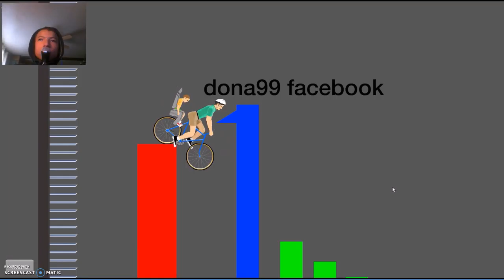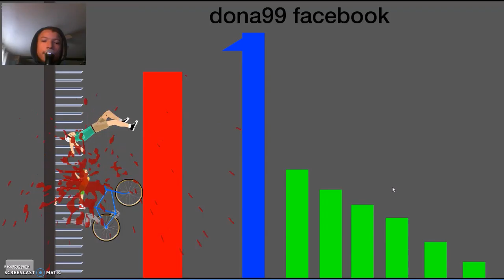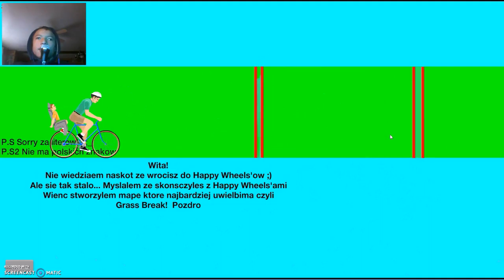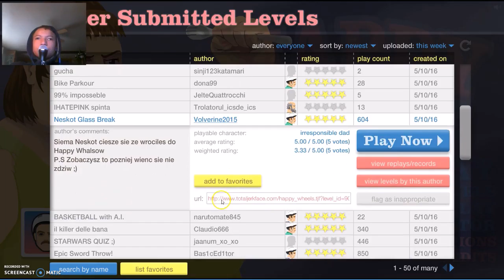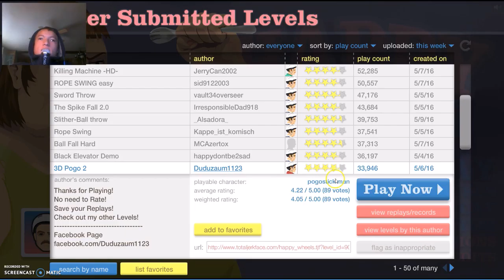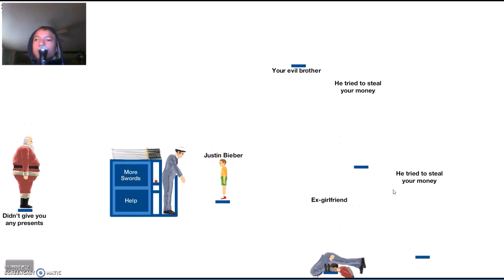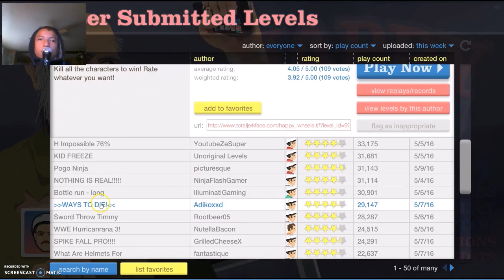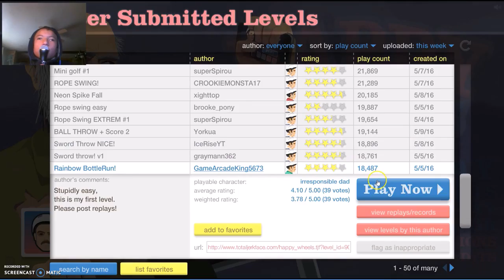Happy Wheels Part 9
Intro Song

Outro Song